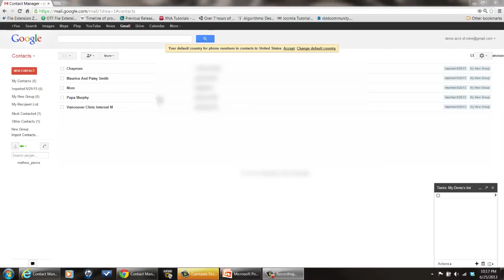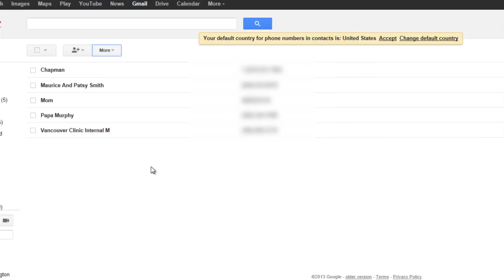How to Synchronize Two Gmail Accounts : Tech Vice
Synchronizing two Gmail accounts is something that you can easily do right from your main account page. Synchronize two Gmail accounts with help from a software engineer with broad and extensive experience developing embedded system firmware in this free video clip.

Series Description: Your computer is only as useful as the software that you have chosen to install on it. Get tips on using your computer to the best of its ability with help from a software engineer with broad and extensive experience developing embedded system firmware in this free video series.